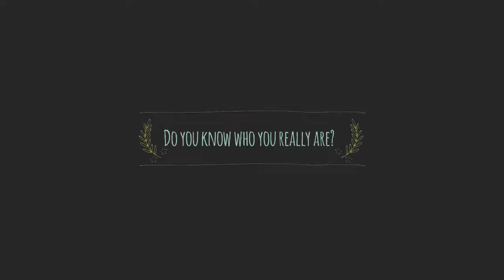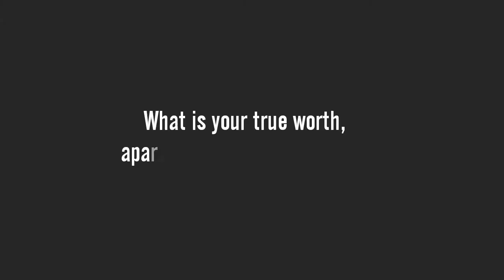Who are you and what is your true worth?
How to deal with the "Matrix" system

Do you know who you really are?

I think it's a very important question, if not the most important question, to ask yourself.

👉 Are you identified by what you do?

👉 Are you identified by what others say about you?

👉 Are you identified by where you are born or what skin colour you have or how much possessions you have?

Similarly, what is your true worth?

⭐ Is your worth defined by what you do?

⭐ Is your worth defined by how much money you have?

⭐ Is your worth defined by people's opinions of you?

If you know who you really are, you will know your true worth.